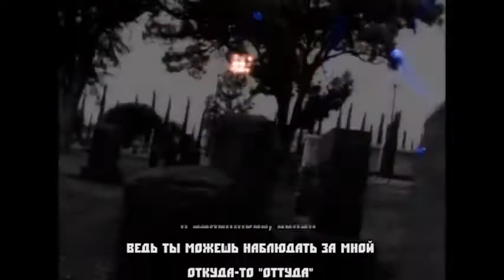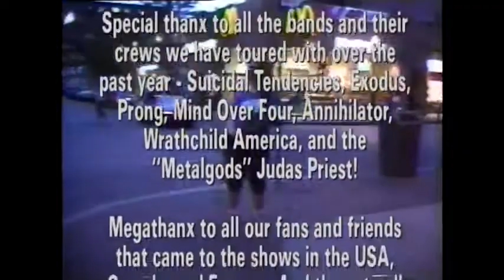Pantera Cowboys From Hell (RUS) Home Videos